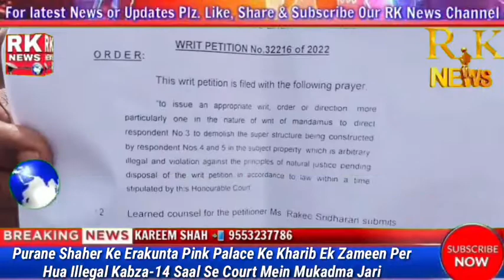Purane Shaher Ke Erakunta Pink Palace Ke Kharib Ek Zameen Per Hua Illegal Kabza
Purane Shaher ke ELaqe Me hyderabad Erakunta Pink Palace.Ke Pass Ek zameen Par Hua illegal Kabza jiha
Owner Abdul Rahman Bawzeev ki hue zameen kabza

Ji ha Naazreen #14 Saal Pahle Kiya Gaya Zameen Par Kabza Ko High court ne Aaj illegal Bataya Or GHMC Municipal corporation Jal pally commissionar ko order diya Ke us Zameen Ko Demolish Kiya Jaye lakin municipal corporation commisioner ne Koi Action Nahi leya yeh EK Laparwahi Hai ya Phir Jaan Buzk Kar Koi Action Nahi leya Ja Raha tha Media Se Baat Karte Hue municipal corporation commissionar Y Sudarshan Ne Bataya Ke Saturday 15 October ko demolish Kiya Jayenga or Balapur Police station SHO Ko inform Kiya Gaya. is Kam me NIA News, Ke editor in chief and Human Right Telangana President Ahmed Jaidi ne Apni Team Ke Sath is Kaam Ko Anjam diya. Or ( Amjad Mohd Ahmed jaidi Ke Hatho Pura Kaam ko Mukamal Kiya Gaya.